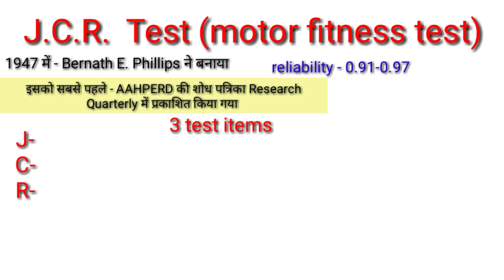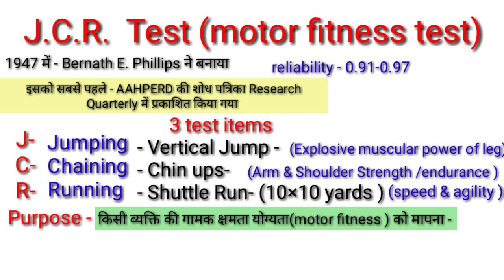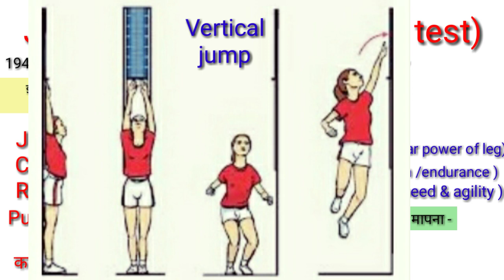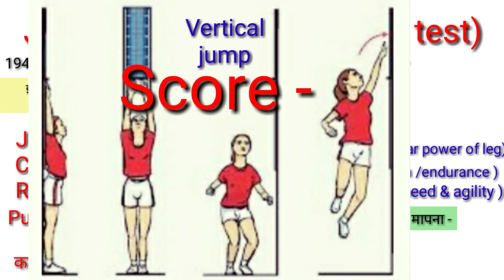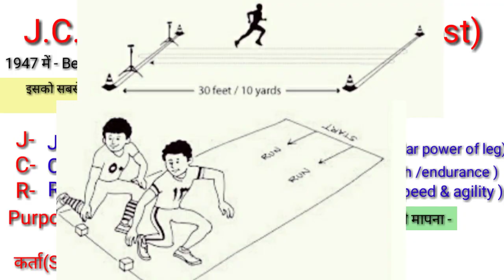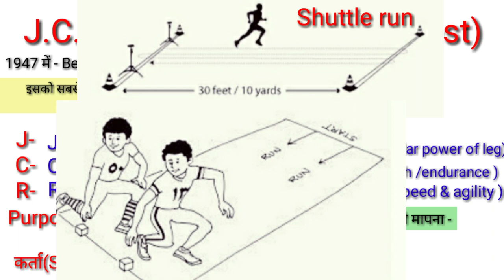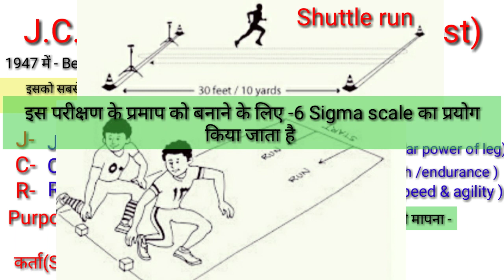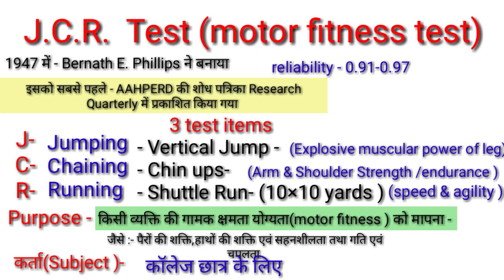JCR test in physical education in hindi /Vertical jump/chin ups /Shuttle run/motor fitness test JCR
Hi